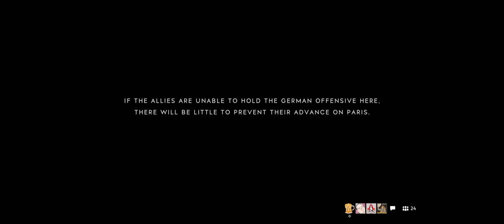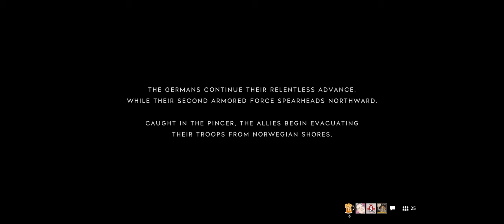Battlefield V + Part 42 + Twisted Steel + Breakthrough + good ttk patch crew